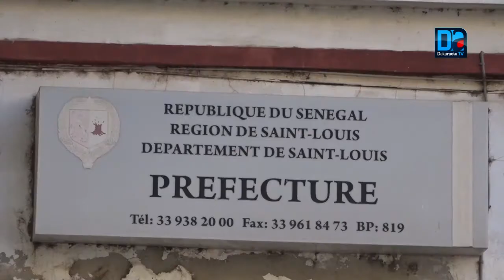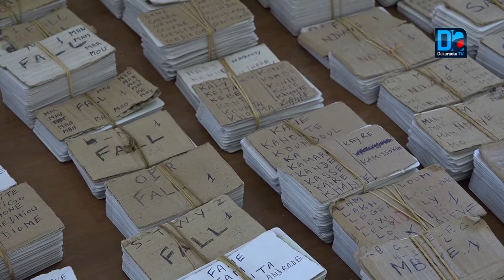Préfecture de Saint-Louis: 6 379 cartes électeurs ne trouvent toujours pas de preneurs